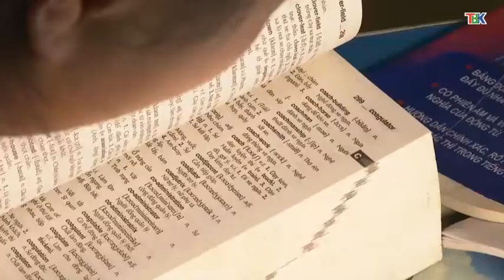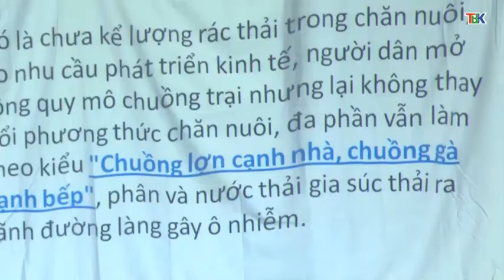15-02 Khuyến học Bắc Kạn. ''backantv.vn''